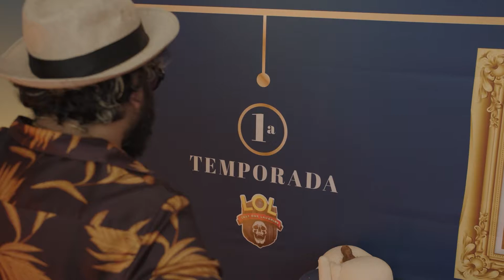LOL - Salón de la Fama: El Diablito | Prime Video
El Diablito en el Salón de la Fama de LOL... pero de visita guiada y viendo que no se lleve nada porque no va a estas paredes hasta que gane. LOLMX quinta temporada. 16 de diciembre, solo en Prime Video.